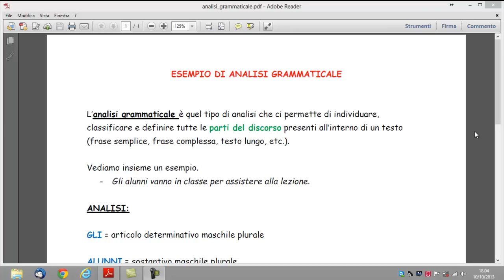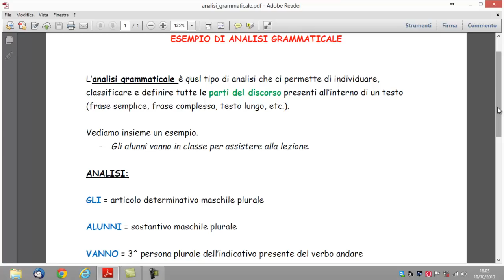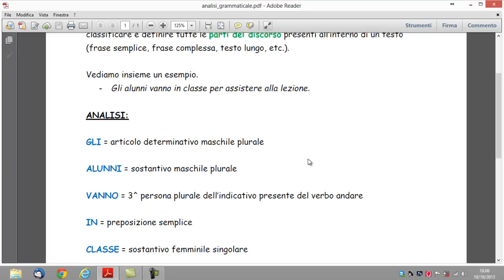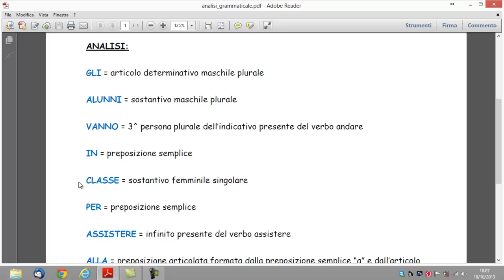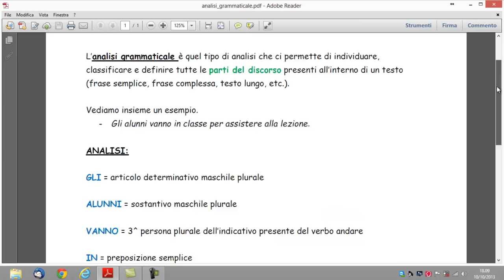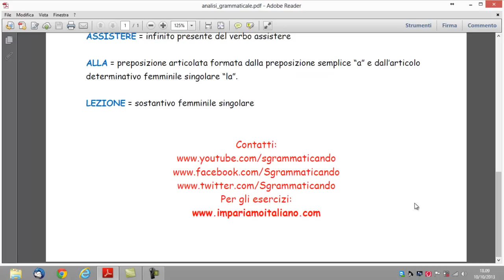Esempio di analisi grammaticale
Un breve e semplice video per farvi capire cos'è e come si dovrebbe svolgere un'analisi grammaticale su un testo.

* Se il video ti è piaciuto, metti mi piace e condividilo! *

Per domande, richieste, collaborazioni, correzione di testi e lezioni, non esitare a contattarmi via email o in privato sui social.

Periscope: Fiorella Sgramma (@fiosgramma)